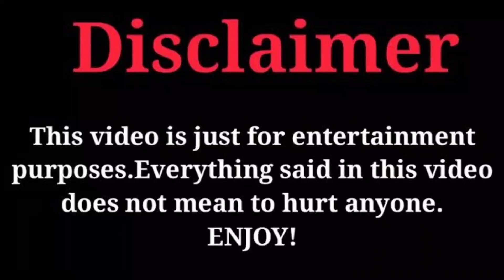Najma Shy Vs Mike Bless (Kountry Wayne Mambers) Real Life Partners 2023